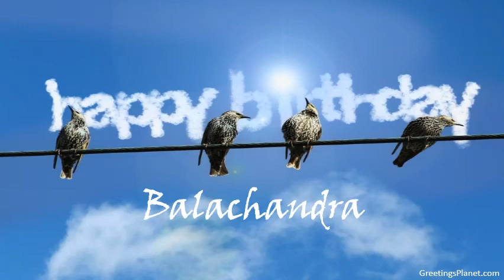Happy Birthday to Balachandra